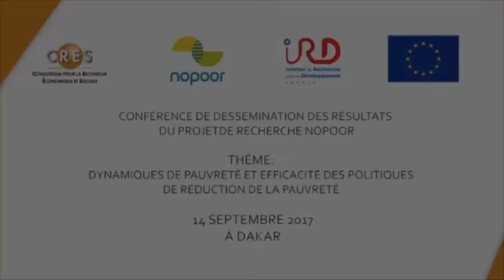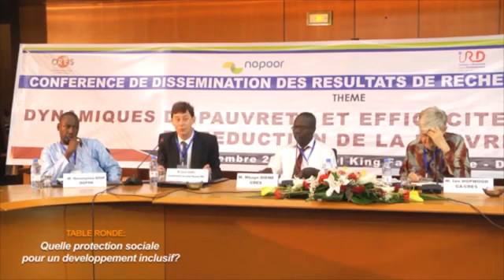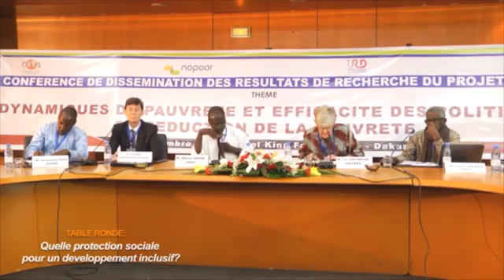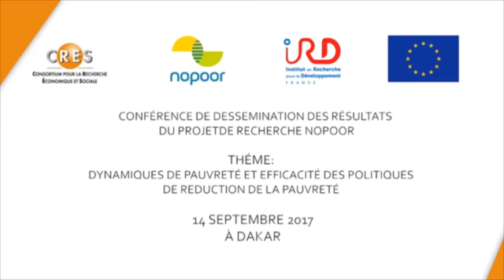Table ronde : Quelle protection sociale pour développement inclusif ?